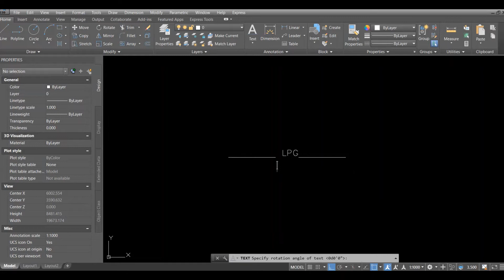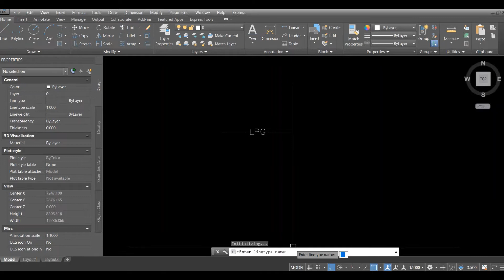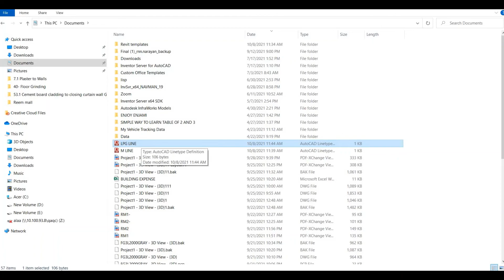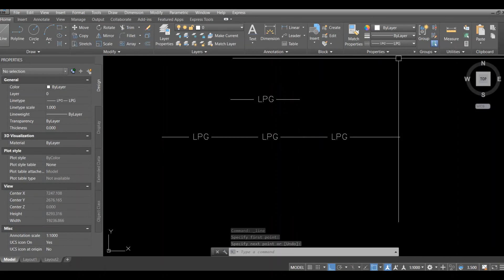Autocad_Making line type (VERY SIMPLE METHOD)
AUTOCAD LINE TYPE